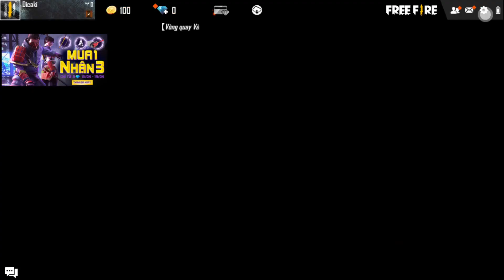Free Fire | Cách Nhận Huy Hiệu Đai Xanh Và Bóng Nước Xanh - Test Tỉ Lệ Chế Tác Dân Chơi Hệ Thú Mới